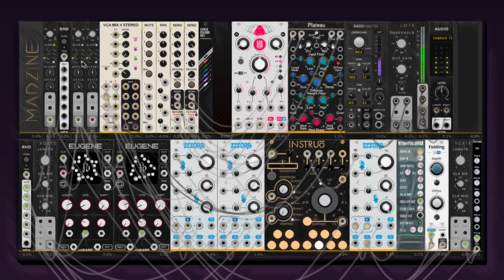Euclidean Rhythm Playground - Day 952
每日模組合成器 Daily Modular Synth with MADZINE Day 952

Hello I'm MAD from Taiwan based in Tokyo / Berlin. I give modular synth courses online. Feel free to download my text file in the link under ⬇️

こんにちは、台湾出身で東京とベルリンを拠点に活動しているMADです。オンラインでモジュラーシンセのコースを提供しています。以下のリンクから私のテキストファイルを自由にダウンロードしてください。⬇️

居住在台灣的台灣人朋友們，我提供免費的模組合成器聲音設計教學課程，詳情請參照下方連結⬇️